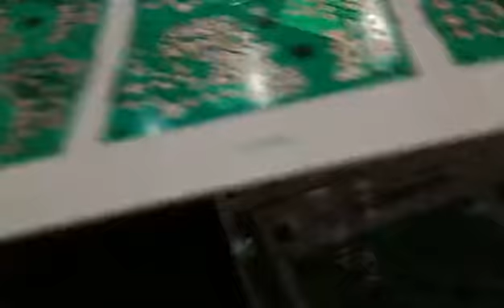PCB Labeling Machine